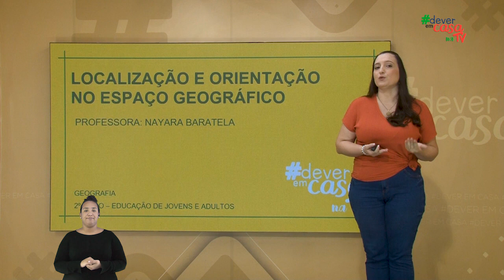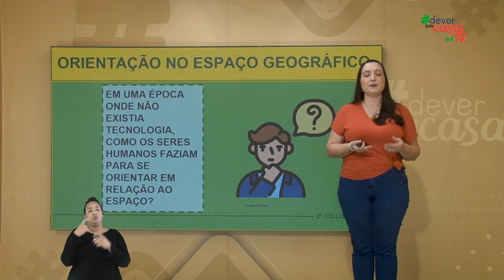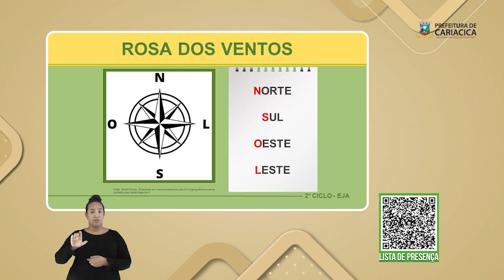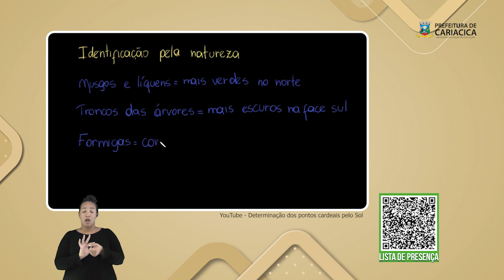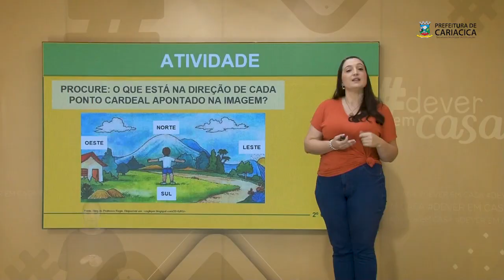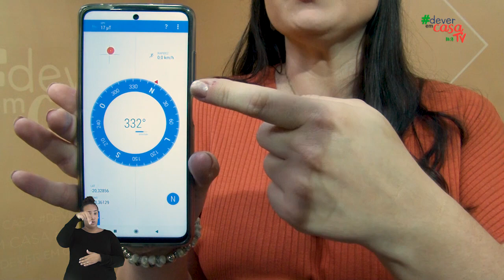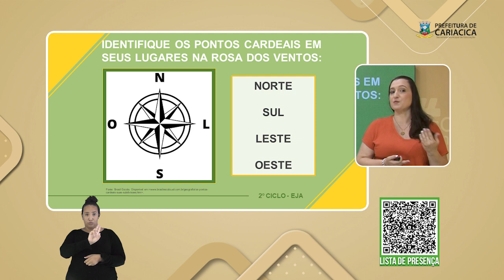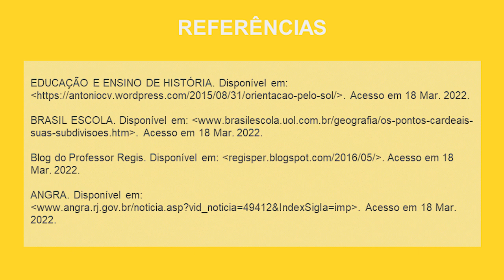Localização e Orientação no Espaço Geográfico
Esta é uma aula de Geografia destinada aos estudantes do 2º ciclo da Educação de Jovens e Adultos.

Nesta aula são trabalhadas noções de orientação e localização, e como estas estão presentes na vida dos seres humanos - mesmo antes da invenção dos recursos tecnológicos e em situações atuais. Demonstra a relação entre os elementos do espaço natural e a orientação/localização, além da apresentação da Rosa dos Ventos e da Bússola. Ao longo da aula há atividades que trabalham os pontos cardeais e as percepções dos estudantes sobre estes.